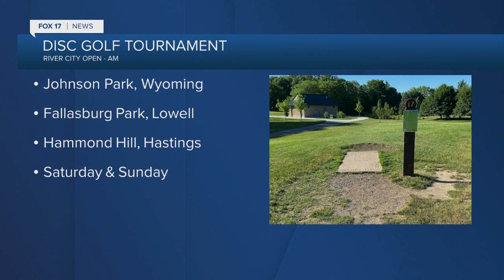River City Open Disc Golf Tournament 3